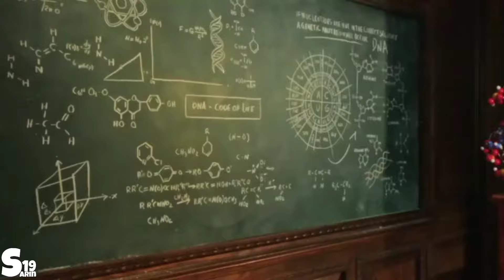Quicksilver Save Mutants - X-Mansion Scene. | X-Men : Apocalypse (2016)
Previously, Peter had followed his mother's words about Erik Lehnsherr. then intends to come to the residence of the Professor, namely Xavier's School to ask for help to meet erik, unfortunately the school was destroyed because alex was burned to death.